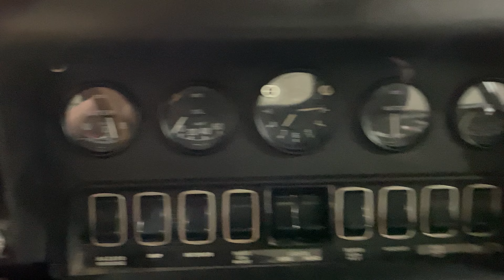1971 Jaguar E-Type SII Coupe